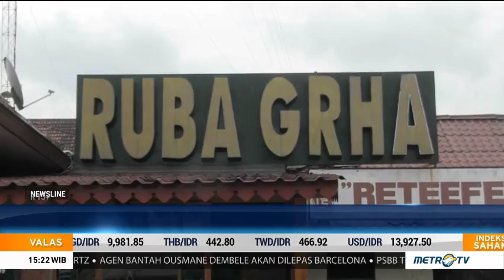Sektor Pariwisata Siap Sambut New Normal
Sejumlah hotel, restoran, dan tempat wisata di daerah tengah menyiapkan protokol kesehatan pada masa new normal. Pemerintah memastikan pembukaan aktivitas ekonomi dan bisnis akan dihentikan jika pelaku usaha tidak disiplin melaksanakan protokol kesehatan.